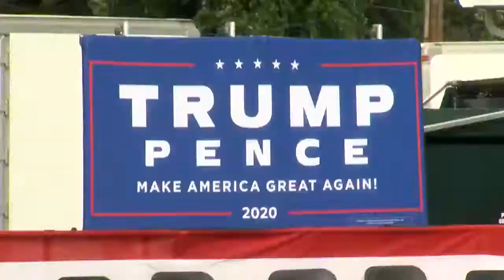Vice President Praises Trump's COVID Work During Zanesville Stop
While fully re-opening the Buckeye State is still at the top of the list for Vice President Mike Pence, he said Wednesday finding a cure for COVID-19 and getting it distributed around the country is up there, as well. FULL STORY

NOTE: Second angle on Vice President Mike Pence's campaign stop in Zanesville, Ohio

Reporter: Gage Goulding
Videographer: Sarah Young
Air Date: September 1, 2020
Program: News9 Tonight
Station: WTOV-TV